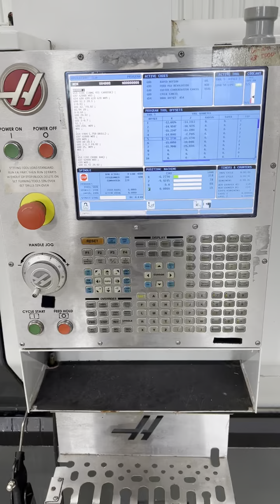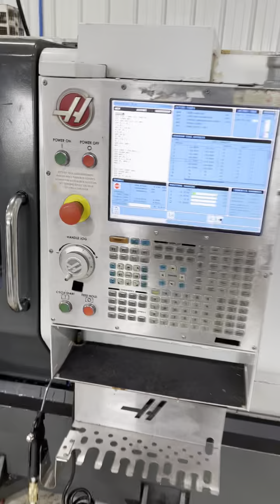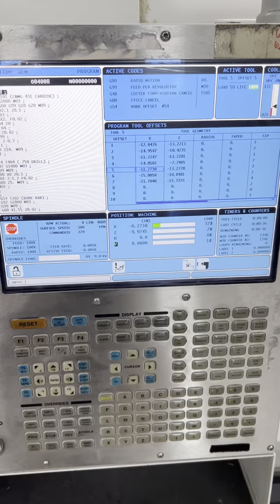Haas ST-20 CNC Lathe, 2016 - Bar Feeder, Tailstock, Parts Catcher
Max Part Swing: 21"
Max Cutting Diameter: 13"
Max Cutting Length: 22.5"
Bar Capacity: 2.5"
X Axis: 8.4"
Z Axis: 22.5"
Spindle Nose: A2-6
Spindle Speed: 4,000 RPM
Spindle Rating: 20 HP
Spindle Bore: 3.5"
Turret Capacity: 12
Machine Weight: 9,000 LBS

Equipped With:

Bar Feeder
3 jaw Kitagawa chuck
QG-65 Royal collet chuck
(11) QG-65 collets
Special tool for QG collets
(15) Sandvik Capto tools
Hydraulic Tailstock
Parts Catcher
Tool arm (pre-setter)
(12) spindle liners
300 psi coolant
Chip conveyor